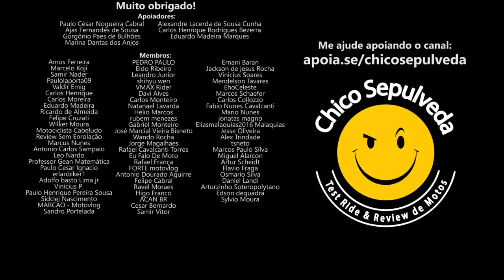Por que a Honda insiste em fazer motores com válvulas pastilhadas